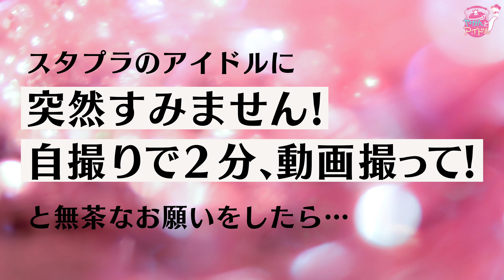【放送事故】三田さん緊急登板！最高の中継ぎ現る！！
スタプラのアイドルに
「突然すみません！自撮りで2分、動画撮って！」
と無茶なお願いをしたら…。
今回無茶振りに応えてくれたのはCROWN POPの三田美吹さん。
今後シリーズ化していくのか…？

★毎日19時　最新回更新

★今回のアイドルさんは・・・CROWN POP 三田美吹さん
‹三田美吹›